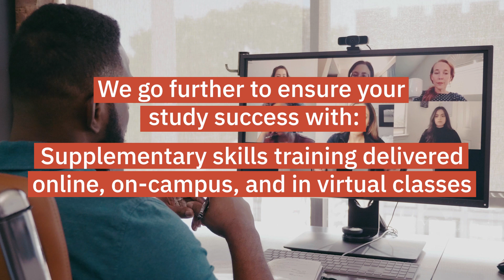Diploma of Leadership and Management Overview